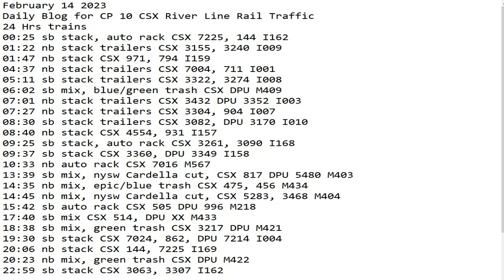February 14 2023 BigTrains.TV CP 10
24 Hrs trains
00:25 sb stack, auto rack CSX 7225, 144 I162
01:22 nb stack trailers CSX 3155, 3240 I009
01:47 nb stack CSX 971, 794 I159
04:37 nb stack trailers CSX 7004, 711 I001
05:11 sb stack trailers CSX 3322, 3274 I008
06:02 sb mix, blue/green trash CSX DPU M409
07:01 nb stack trailers CSX 3432 DPU 3352 I003
07:27 nb stack trailers CSX 3304, 904 I007
08:30 sb stack trailers CSX 3082, DPU 3170 I010
08:40 nb stack CSX 4554, 931 I157
09:25 sb stack, auto rack CSX 3261, 3090 I168
09:37 sb stack CSX 3360, DPU 3349 I158
10:33 nb auto rack CSX 7016 M567
13:39 sb mix, nysw Cardella cut, CSX 817 DPU 5480 M403
14:35 nb mix, epic/blue trash CSX 475, 456 M434
14:45 nb mix, nysw Cardella cut, CSX 5283, 3468 M404
15:42 sb auto rack CSX 505 DPU 996 M218
17:40 sb mix CSX 514, DPU XX M433
18:38 sb mix, green trash CSX 3217 DPU M421
19:30 sb stack CSX 7024, 862, DPU 7214 I004
20:06 nb stack CSX 144, 7225 I169
20:23 nb mix, green trash CSX DPU M422
22:59 sb stack CSX 3063, 3307 I162